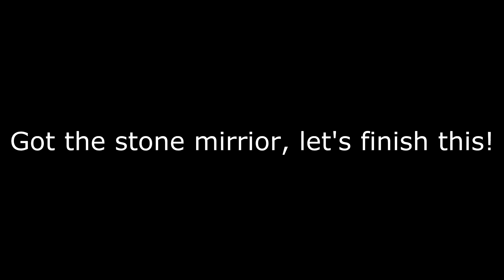Let's Play Fatal Frame Part 23: Final Night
In this episode we finish off night 3 and start up the final night! We finally get more story and Mafuyu looks like who?!